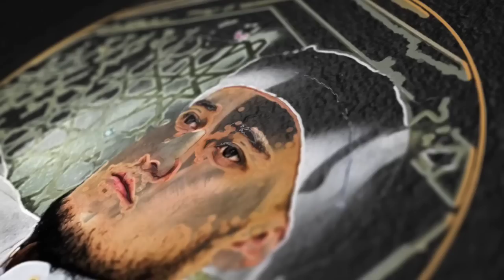Abdulloh Domla 2023~Зинокорни қабрда кутаётган азоб~Абдуллох Домла 2023